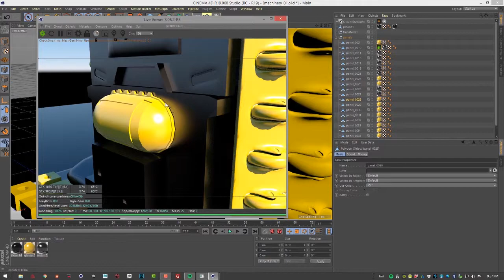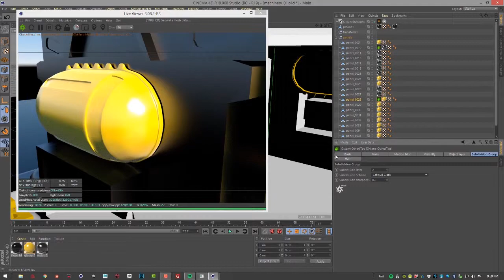OctaneRender For Cinema 4D Lesson 6.1: Setting Octane Subdivisions